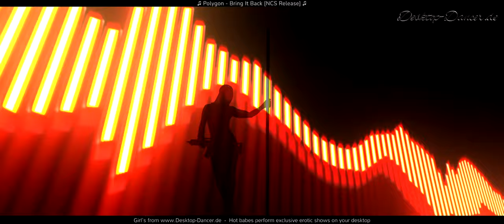Polygon - Bring It Back [NCS Release]